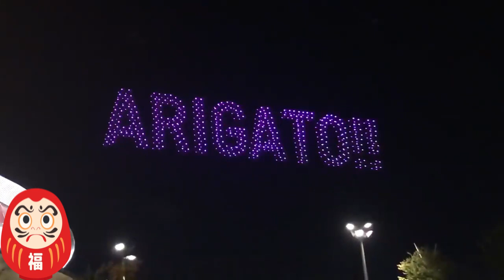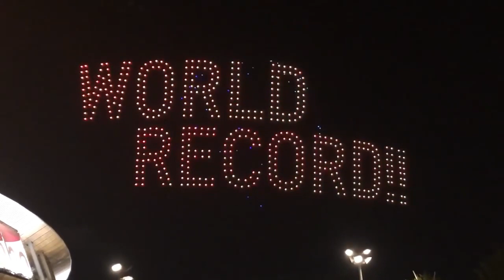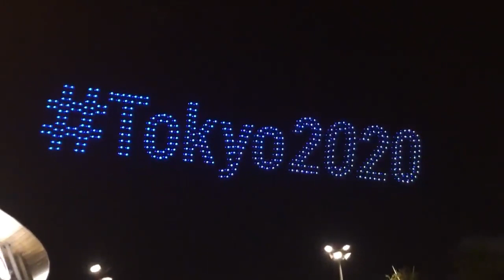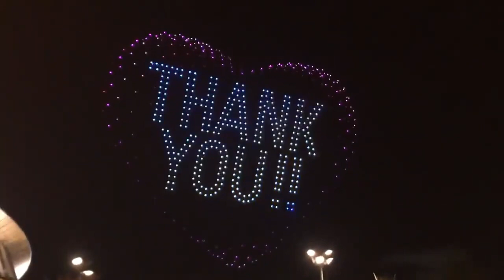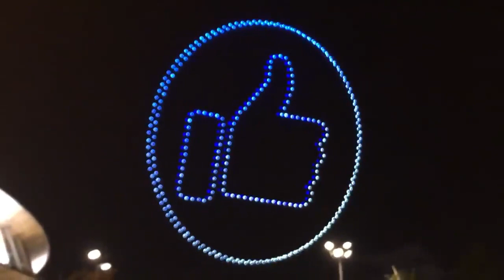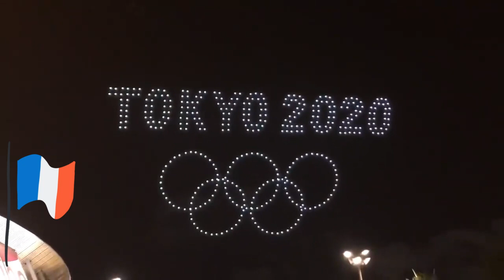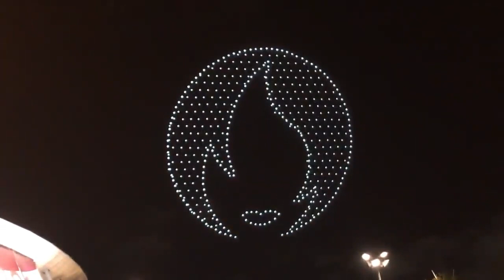Tecnología Japonesa +Espectacular show de drones en Tokio 2020 +Apertura juegos olímpicos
Una vez concluyó el desfile de las 205 delegaciones comenzó un espectáculo visual sobre el cielo de Tokio en una representación artística con 1824 drones.